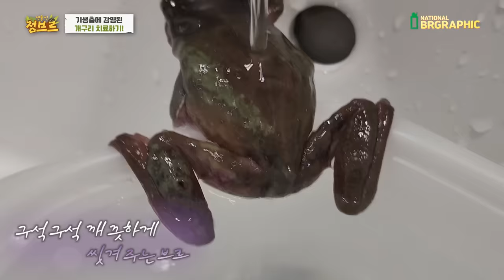약혐주의) 감염 된 개구리 기생충을 시원하게 쭉 뽑아 제거해보자!!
개구리 체내 기생충은 처음입니다. 다행히도 잘 버텨주어서 고마운 개구리!
자연에서 감염이 되었나본데요..해외에도 자료가 찾기가 어렵더라구요.
물리적 제거+약욕으로 꾸준하게 해주었는데 영상으로 한번 보시죠!